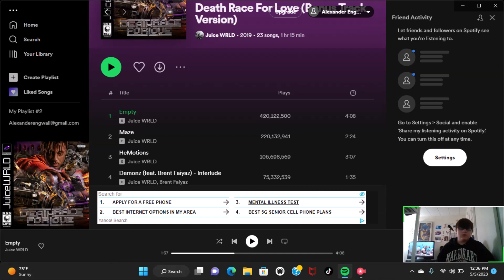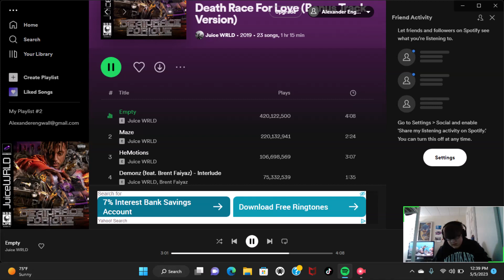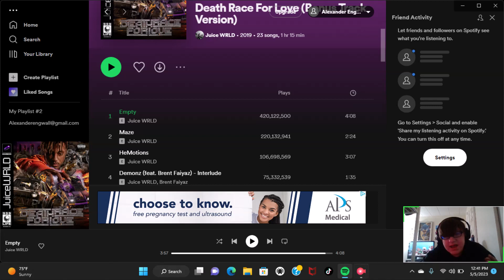the frst song on the juice wrld